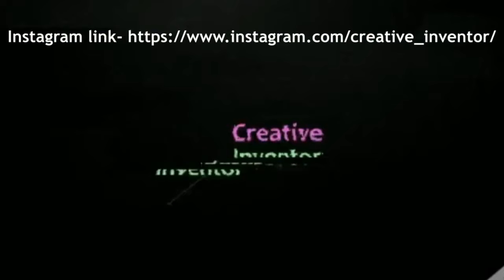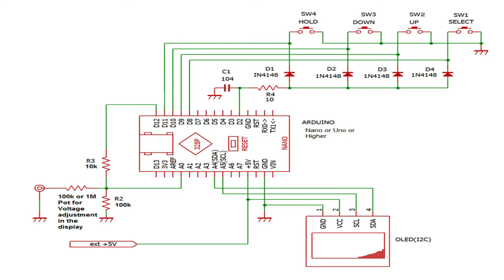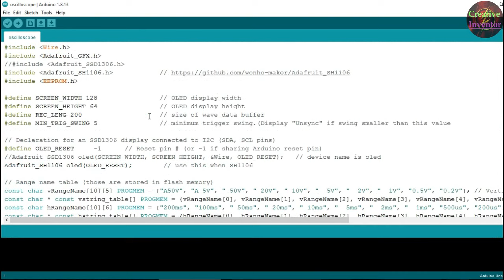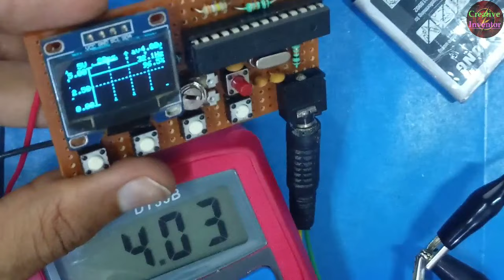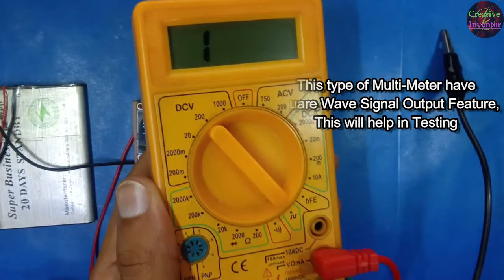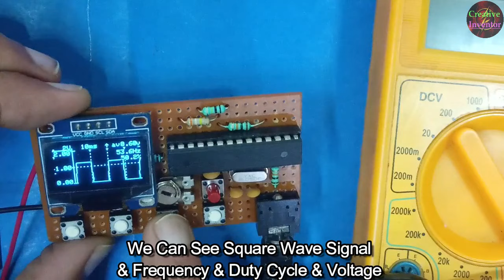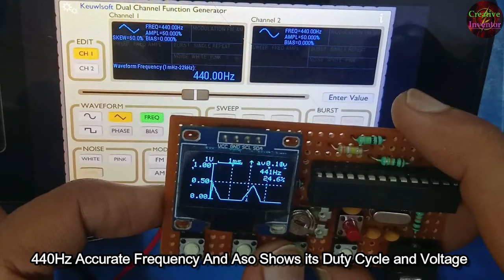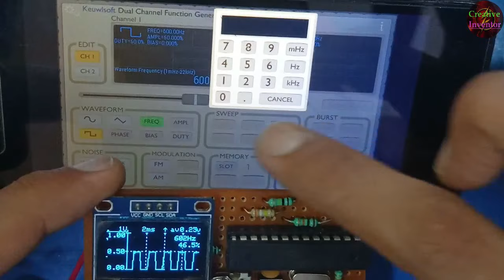Oscilloscope DIY 4 in 1 | How To Make Arduino Oled Display Oscilloscope | Make Cheap Oscilloscope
Oscilloscope DIY 4 in 1
How To Make Arduino Oled Display Oscilloscope
Make Cheap Oscilloscope